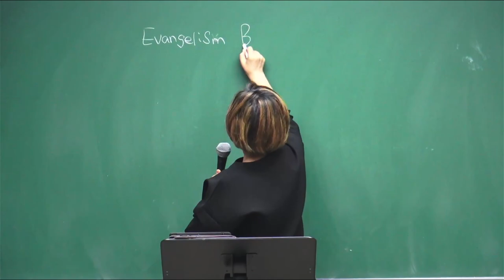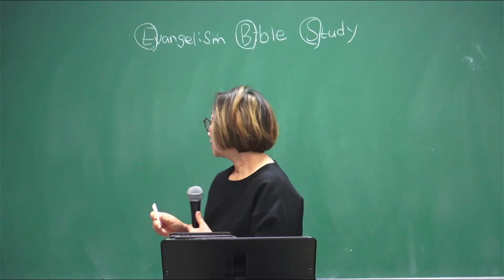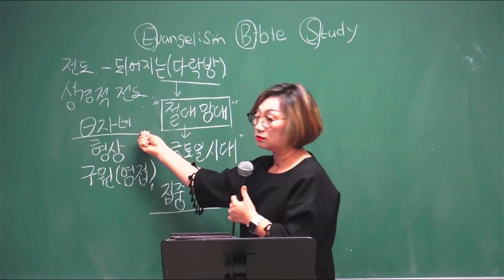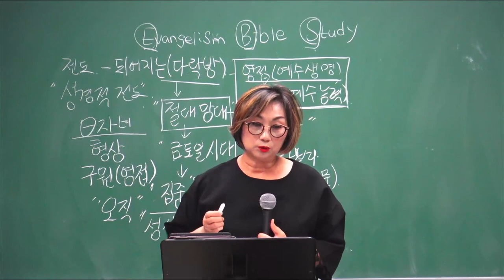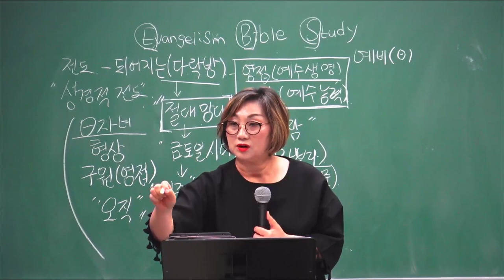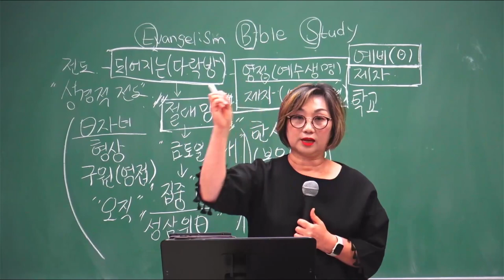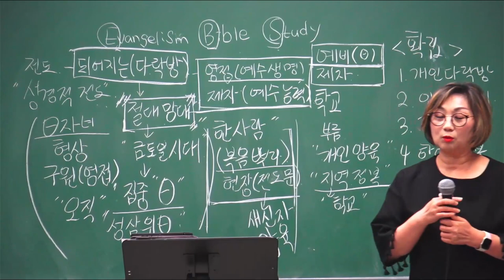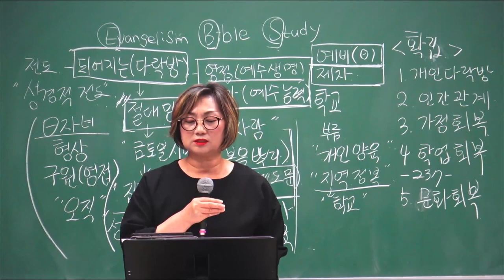Youth Evangelism School Los Angeles - EBS 1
AP. Jungim Yoon